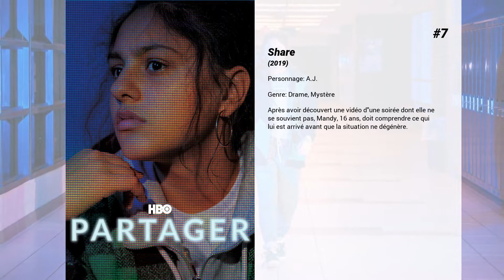Les meilleurs films de Nicholas Galitzine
Les meilleurs films de Nicholas Galitzine nous présente...

9. Ne vous promenez pas dans les bois...
Une famille américaine vient passer ses vacances au Pays de Galles, dans une maison tenue par une femme à qui  l'on prête des pouvoirs surnaturels.

8. The Changeover

7. Share
Après avoir découvert une vidéo d'une soirée dont elle ne se souvient pas, Mandy, 16 ans, doit comprendre ce qui lui est arrivé avant que la situation ne dégénère.

6. The Craft : Les Nouvelles Sorcières
L'introvertie Hannah arrive dans un nouveau lycée. Elle se lie d'amitié avec trois autres camarades. Les jeunes femmes commencent à pratiquer la magie et invoquent les plus puissants esprits afin de transformer leurs rêves en réalité.

5. The Beat Beneath My Feet

4. Cendrillon
Cendrillon rêve d'une vie meilleure. Avec l'aide de sa marraine, l'orpheline compte bien faire en sorte que ses nombreux rêves se réalisent. Malheureusement, les villageois et sa diabolique belle-mère lui rendent la vie difficile...

3. Free Dance
À New York vivent Ruby, une jeune danseuse classique américaine et Johnnie, un violoniste britannique qui gagne quelques dollars en jouant dans le métro. Tout les sépare mais un jour ils vont se rencontrer à l'occasion d'une battle de hip-hop dans laquelle différents mondes musicaux vont s'entrechoquer.

2. Handsome Devil
Fraîchement débarqués dans un chic pensionnat britannique, deux jeunes garçons partagent une chambre. L’un est tout frêle, roux flamboyant et il aime écrire et jouer de la guitare. L’autre est un grand blond baraqué qui devient vite la vedette de l’équipe de rugby du collège. Le premier est hué, intimidé, harcelé par ses pairs. Le second est admiré, adulé, envié. Pourtant, les deux garçons deviendront des amis et découvriront qu’ils ont encore plus en commun qu’ils ne le croyaient…

1. Nos cœurs meurtris
Malgré tout ce qui les sépare, Cassie (Sofia Carson), qui aspire à devenir chanteuse, et Luke (Nicholas Galitzine), un marine marqué par la vie, décident de se marier pour bénéficier des avantages accordés aux militaires et à leurs épouses. Mais lorsque la tragédie les frappe, la frontière entre le vrai et le faux s'estompe peu à peu.